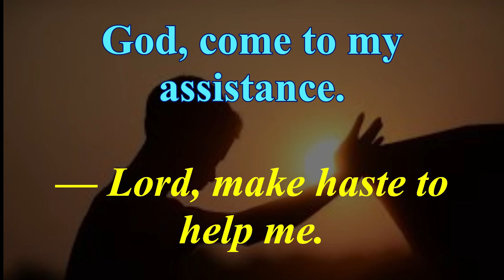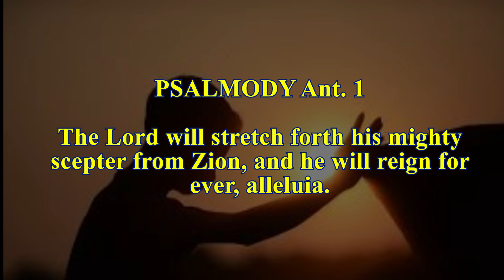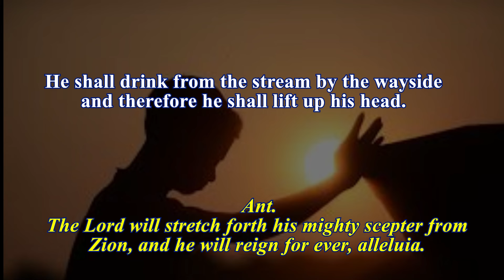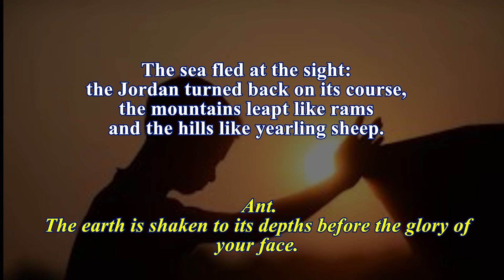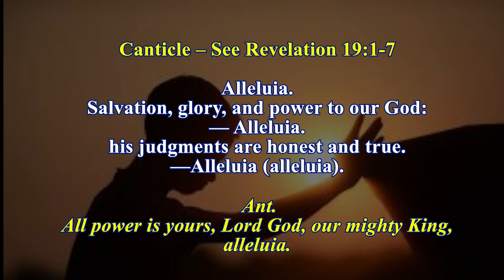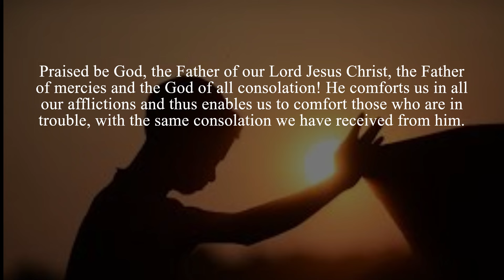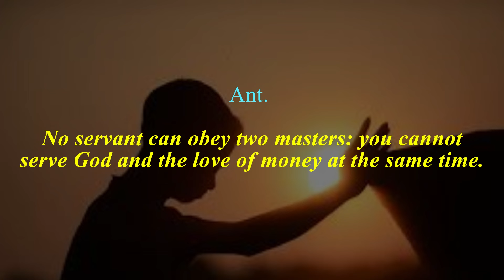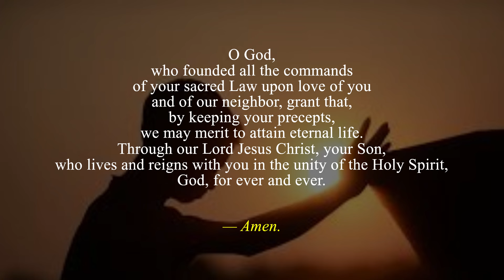Divine Office Evening Prayer II 25th Sunday of Ordinary Time September 22, 2024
Evening Prayer*

Hymn:"O Blest Creator of the Light" by Rebecca Hincke • Musical Score • Title: O Blest Creator of the Light; Text: Lucis Creator optime, Attr.

Ribbon Placement:
Liturgy of the Hours Vol. IV:
Ordinary: 632
Proper of Seasons: 287
Psalter: Sunday, Week I, 661

Christian Prayer:
Ordinary: 694
Proper of Seasons: 631
Psalter: Sunday, Week I, 712